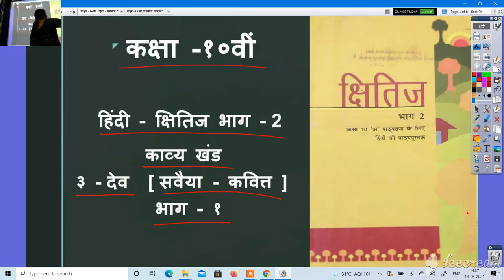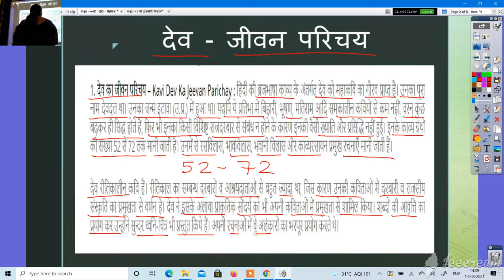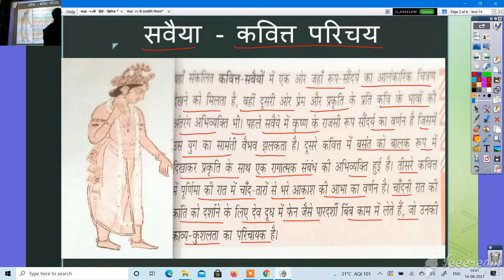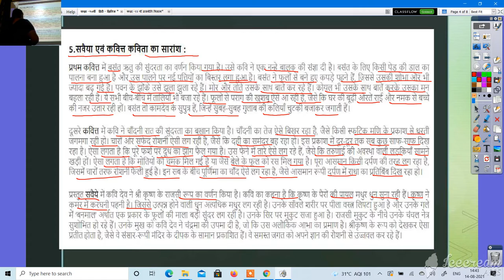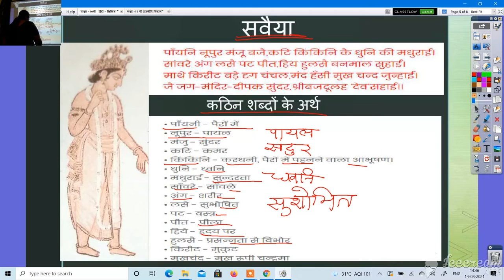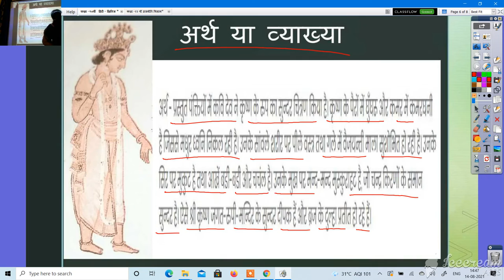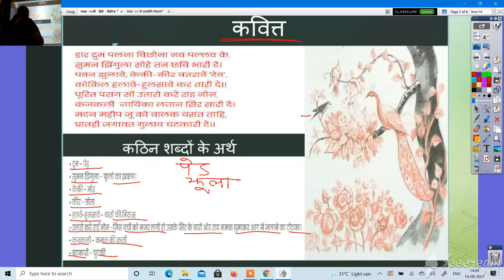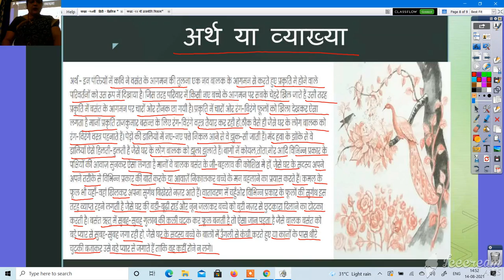कक्षा १०वीं हिंदी क्षितिज भाग २ काव्य खंड ३ देव सवैया कवित्त भाग २